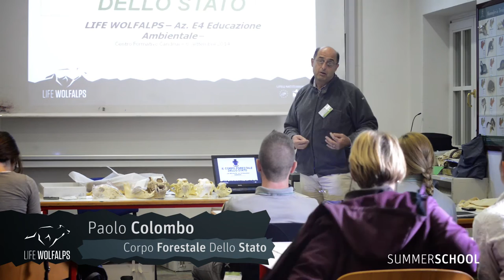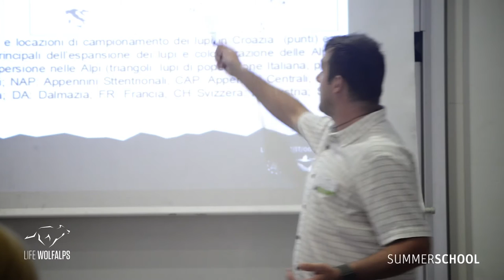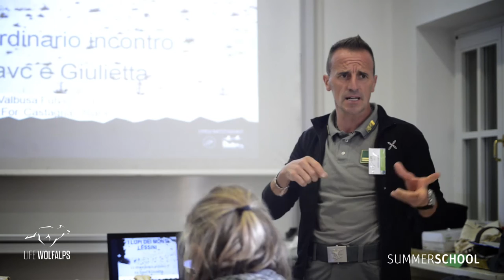LIFE WOLFALPS Summer School 2014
Video riassunto della Summer school LIFE WOLFALPS tenutasi presso il Centro delle Attività Formative di Candriai (TN) dal 5 al 7 settembre 2014.